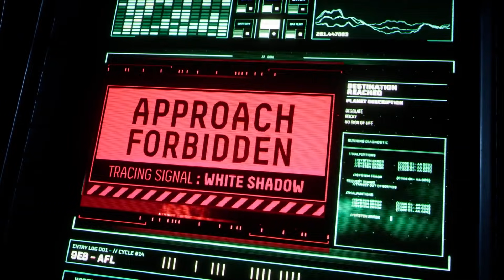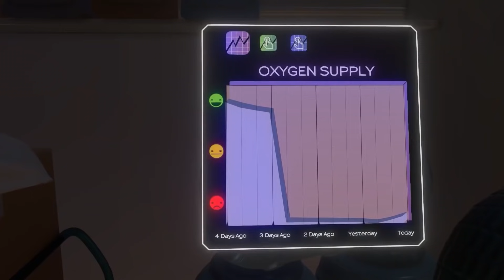TOP 11 MELHORES JOGOS NO ESPAÇO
Chances são que você já jogou algum game que se passe no espaço, se não for completamente aficionado nesse estilo de jogo e se já não conhecer todos os melhores títulos da categoria! Jogos no espaço geralmente te dão chance de explorar lugares novos, lutar contra alienígenas e conhecer coisas bizarras. Neste vídeo, vamos te falar quais são os melhores jogos que se passam no espaço!

ACOMPANHE O IGN BRASIL!

Créditos Técnicos:

Coordenação de projeto: Jéssica Marques
Criação: Henrique Padula e Clarice França
Captação: Dino R. / Lívia Badin
Edição: Daniel Sodré / Ana Spinelli / Caleb Marques
Arte da thumb: Junior Lima